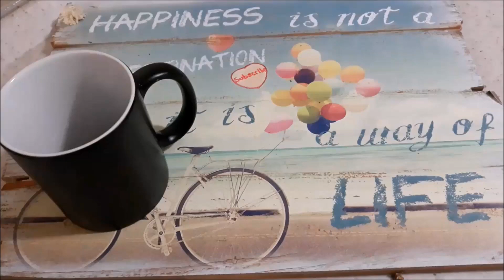Trileqe e Leht me 5 vezë ! Tres Leches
Homemade Recipes / Kuzhina e Albes ju prezanton me recetën e rradhës.
Shtojm 5 te bardhat e vezes dhe duke perzier me mikser shtojm 1 sheqer vanilje 200 gr. sheqer 5 te kueqet e vezes 150 gr. miell 1 pluhur per pjekje
pjekim 200 graad per 20 min
500 ml. qumesht 500 ml. panna 1 ore ne frigorifer dhe pastaj lyejm me karamel siper